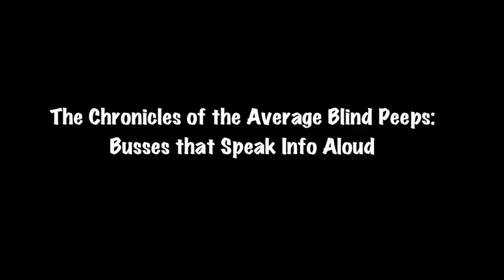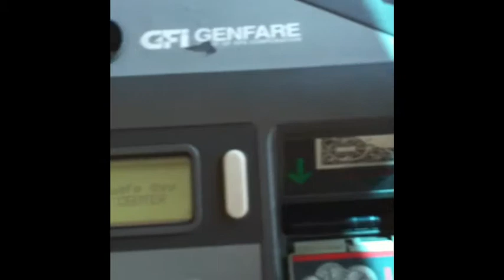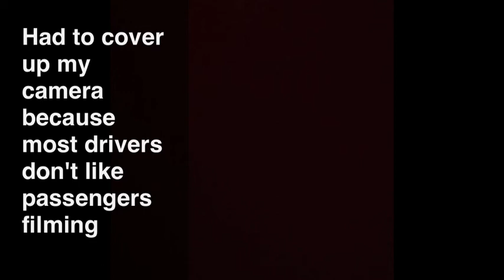The Chronicles Of The Average Blind Peeps: Busses That Speak Info Aloud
Take a ride with me around town to see (or rather hear) how our public busses speak out information.